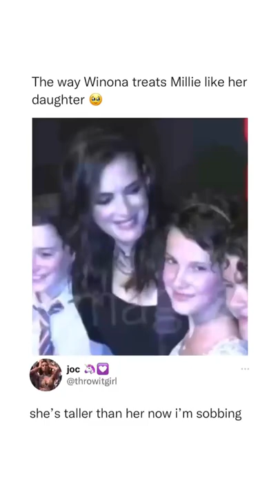Millie Bobby brown X Winona ryder 🖤🖤🖤